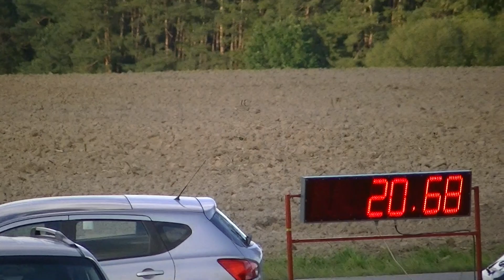7. Chrbonín - ženy - 20,68s